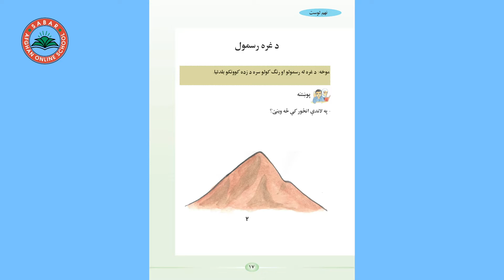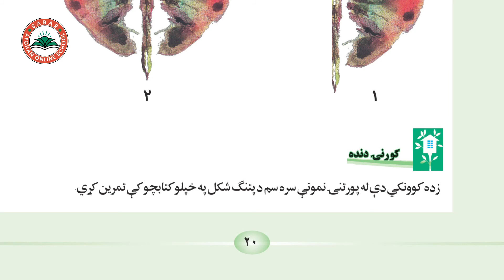Class 2 _ LESSON 10 _ Art Skill لوست ۱۰ ـ د رسامۍ هنر مضمون ـ دویم ټولګی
د صبار_افغان_آنلاین_ښونځی